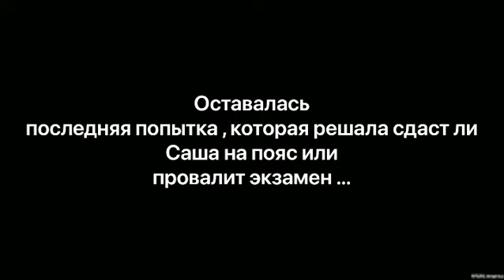ПРО ПОДПИЛЕННЫЕ ДОСКИ. БОЛЬНО И СТРАШНО ВСЕМ,ОДНИ ИДУТ ЧЕРЕЗ БОЛЬ,ДРУГИЕ СДАЮТСЯ.ТХЭКВОНДО ВОЛГОГРАД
ПРО ПОДПИЛЕННЫЕ ДОСКИ . БОЛЬНО И СТРАШНО ВСЕМ , ОДНИ ИДУТ ЧЕРЕЗ БОЛЬ , ДРУГИЕ СДАЮТСЯ.

Саша Анохин сдавал в эти выходные на синий пояс , осталось одно испытание от которого зависело сдаст ли он экзамен или провалит .«Кьёк-Па» - в переводе с корейского «разбивание предметов», в нашем случае это доски .

Доска не сломалась с ни первого , ни с 5 раза . Саше было больно , скажу честно наши тренерские сердца тоже дрогнули ...

Тренерским советом было принято решение дать последнюю попытку , которая решит «да» или «нет».

Мы все затаили дыхание ...
Доска сломана ! Все ликуют👏.

Вывод : спорт формирует в ребёнке такие качества , которые не дадут спасовать и при любых жизненных трудностях . Ведь мы даже не можем подозревать , что в тот момент творилось у Саши в уме , но он вышел и сделал не смотря на боль и страх ! Как настоящий спортсмен и мужчина . Мы им гордимся 💪.

P.S. С ногами все в порядке , травм нет 👌

Для заказа корта от JT SPORT пишите мне в директ инстаграма

Ведем набор в группы тхэквондо в Волгограде.